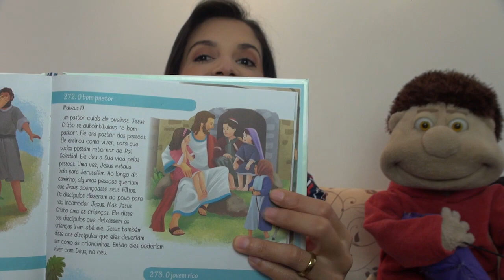Jesus o Bom Pastor das Crianças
Nesse vídeo, Cris conta a história do Bom Pastor. Vamos ver? 😍

Não custa nada e você ainda fica por dentro de todas as nossas novidades! 😀